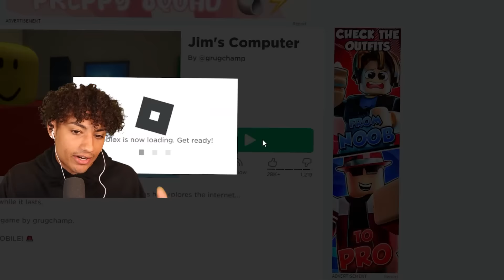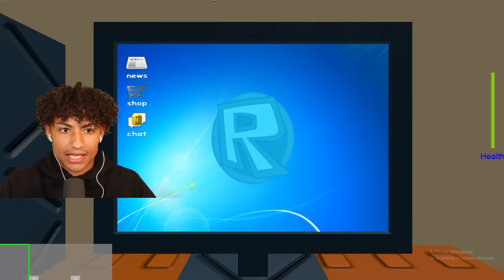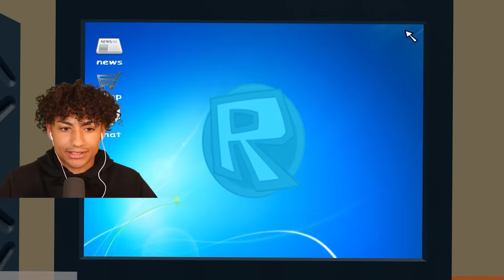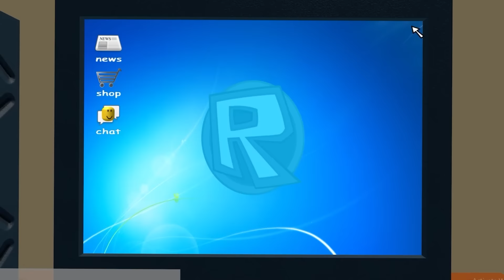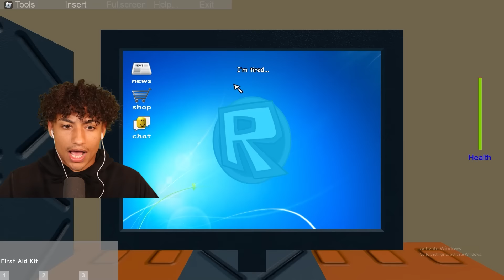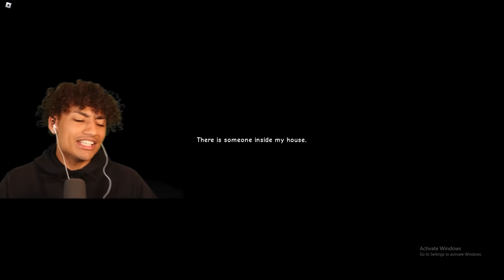ROBLOX PLAY YOUR COMPUTER AT 3AM!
ROBLOX PLAY YOUR COMPUTER AT 3AM. This video is SUPER FUNNY and HILARIOUS. Make sure you watch the whole video to find out what happens.

--Socials--